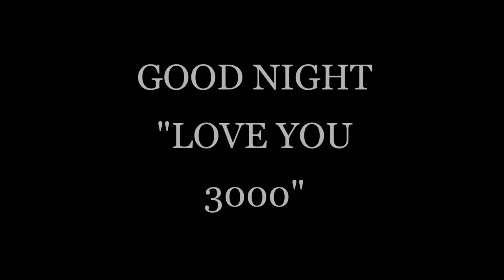PROBLEM IN BOYS LIFE IN "21-22" AGE ?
NOT EASY TO BE BOYS IN 21-22 AGE GROUP  BECAUSE OF RELATIVE
WE'RE FEW PROBLEM LIKE
1) CAREER
2) MISUNDERSTANDING
3) VOICE CHANGE
MOST IDIOTIC EVER & THE GAME CHANGER  QUESTION
4) TIME TO GET "MARRY"